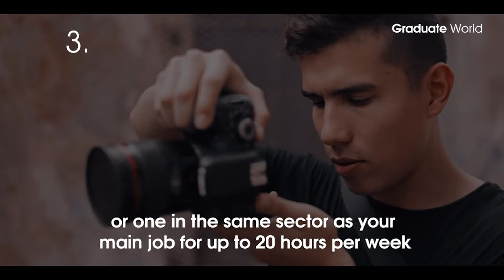International Agreement VISA UK 2023 |Graduate World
You can apply for a Temporary Work – International Agreement visa if you’ll be contracted to do work covered by international law or treaty while in the UK